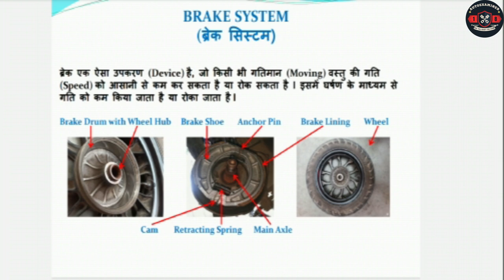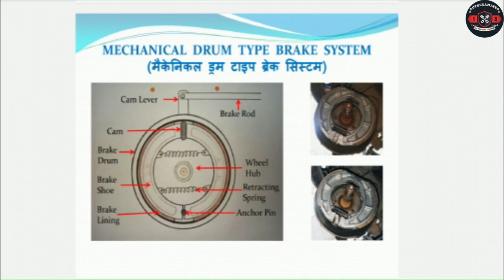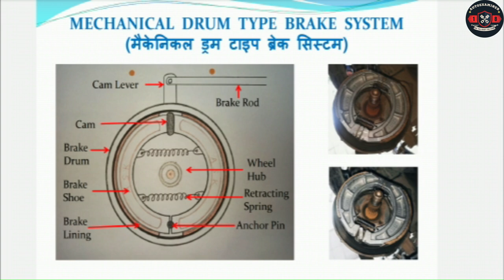Mechanical Brake System हिन्दी में || Drum Brake System || How Mechanical Brake System Works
Mechanical Brake System In हिंदी | Drum Brake System | How Mechanical Brake System Works ~AUTOMOBILE

Your Query Solved--:
scooter brake parts
machenical brake system
mechanical brake system in hindi
drum brake system
drum brake system in automobile
drum brake system in hindi
drum brake system working construction
drum brake system by study central
mechanical brake system working animation
mechanical brake system vs hydraulic brake system
mechanical brake system by study central
mechanical brake system working construction
mechanical brake system components
types of braking system
mechanical brake system automobile
Song:  Artist: RAGE | Track: Book The Rental Wit It